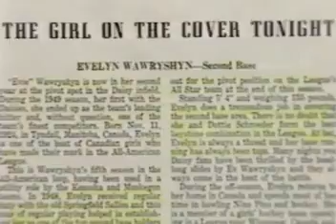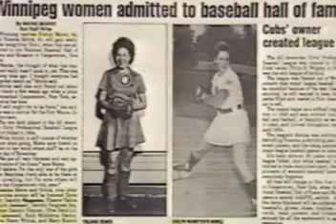Evelyn Moroz - 1997 Inductee Profile